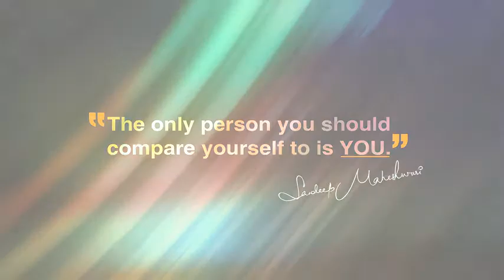Khud Ki Value Badhao - By Sandeep Maheshwari..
Sandeep Maheshwari is a name among millions who struggled, failed and surged ahead in search of success, happiness and contentment. Just like any middle class guy, he too had a bunch of unclear dreams and a blurred vision of his goals in life. All he had was an undying learning attitude to hold on to. Rowing through ups and downs, it was time that taught him the true meaning of his life. Connect with him at Facebook.com/SandeepMaheshwariPage Watch his inspirational videos at Youtube.com/SandeepSeminars

FAIR-USE COPYRIGHT DISCLAIMER * Copyright Disclaimer Under Section 107 of the Copyright Act 1976, allowance is made for "fair use" for purposes such as criticism, commenting, news reporting, teaching, scholarship, and research. 1)This video has no negative impact on the original works . 2)This video is also for teaching purposes 3)It is not transformers in nature 4)i only used bits and pieces of the videos to get the point across where necessary This video is meant for Educational/Inspirational purpose only.The sole purpose of this video is to inspire, empower and educate the viewers. Baba Zara hatke does not own the rights to these video clips . They have , in accordance with fair use , been repurposed with the intent of educating and inspiring others ,however ,if any content owners would like their videos removed ,please contact us by email or by youtube personnel message.

motivation,motivationalspeaker,business,growth,customer,leadershipfunnel,bounceback,jcurve,profit,loyalcustomer,advertisement,success,tratrs,review,reviewmeeting